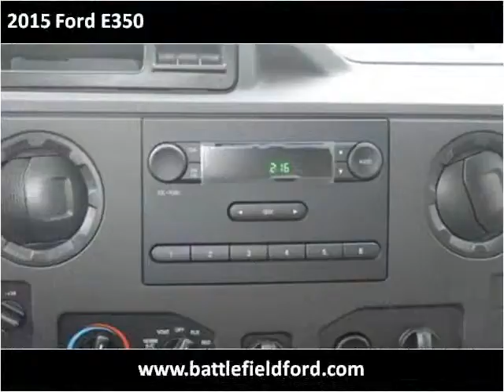2015 Ford E350 New Cars Manassas VA